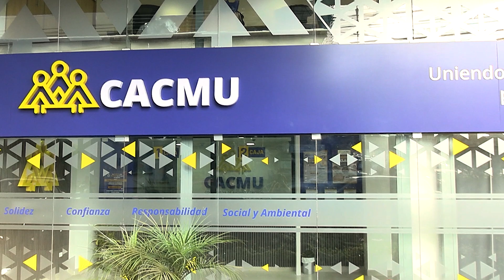CACMU 23 AÑOS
La Cooperativa de Ahorro y Crédito Mujeres Unidas “CACMU”, está de aniversario y lo celebra reconociendo la confianza y compromiso de nuestras socias y socios, así como el esfuerzo y dedicación de nuestros directivos y equipo de trabajo, que durante 23 años han forjado nuestra historia.